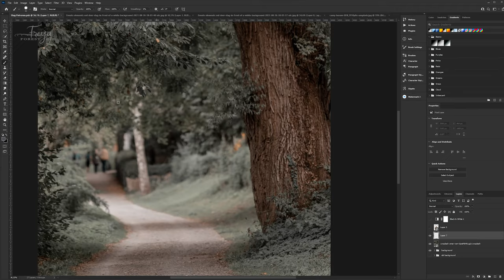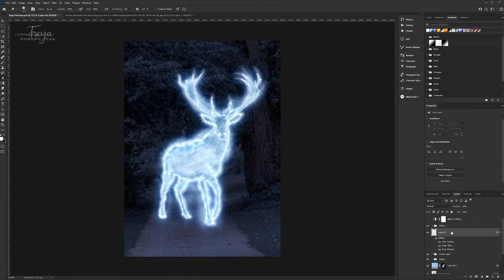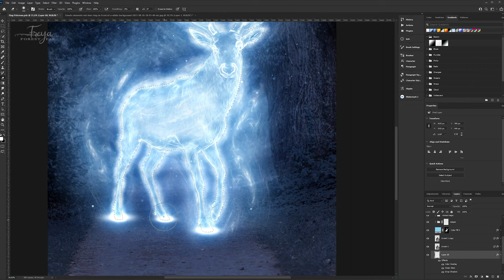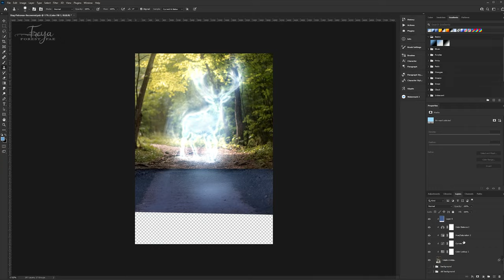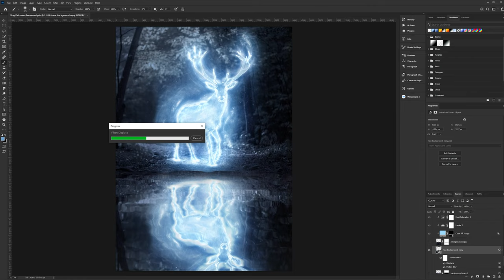Creating a Stag/Deer Patronus in Photoshop - Photo Manipulation Speed Art - 4K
As you can see for yourself, I’ve changed my mind on the background many times, I hope you like my final version!

If you have any questions on how I specifically did something, feel free to ask away in the comment section, I will reply to you or post a video about it!

ABOUT THIS ARTWORK ▽
Resolution 4000x5600 600dpi
Time taken: ~ 3 hours (excluding time spent looking for assets)
Original give title: Stag Patronus

PAPER PRINTS ▽
Original Prints by FreyaForestFae:

TOOLS AND SOFTWARES USED ▽
Adobe Photoshop 2022
Wacom Intuos Pro Large

ASSETS USED FOR THIS PHOTO MANIPULATION ▽
Stag head

* The footage and final image in this video is property of this channel. You are NOT allowed to use this footage without permission.